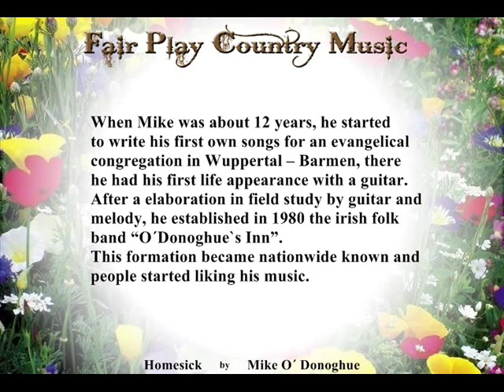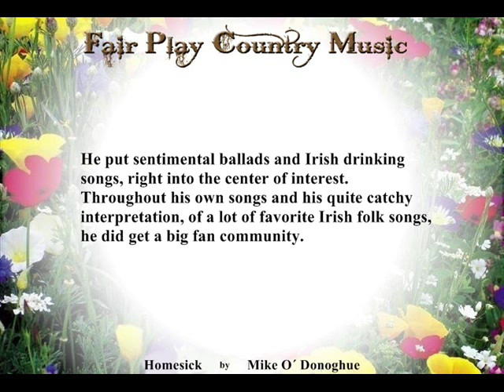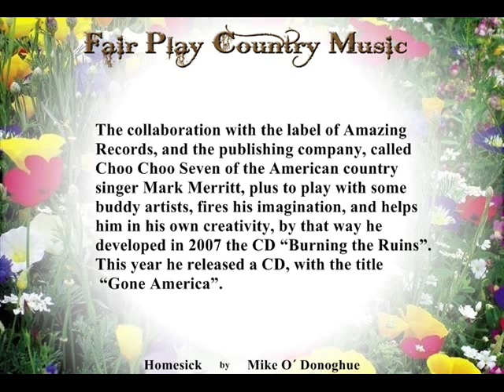Fair Play Country Music Video Mike O´Donoghue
Attention:We are allowed to use the music in this clip by the country singer, writer or owner of this song!
Mike O´Donoghue is an artist with an extraordinary talent, hidden inside of a large, strong man. You would not expect, this great musical inspiration in him, but when he gets started, you will be really amazed! He is at home in the Irish Folk Music, connected with a touch of country music!
Copyright by Mike O'Donoghue und Amazing Records, sowie Choo Choo Seven Musik und Verlag